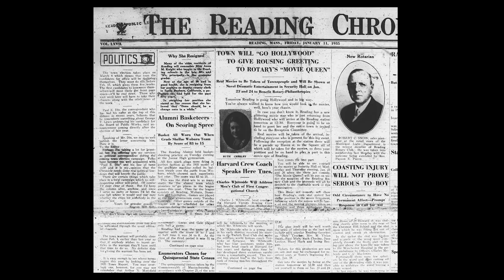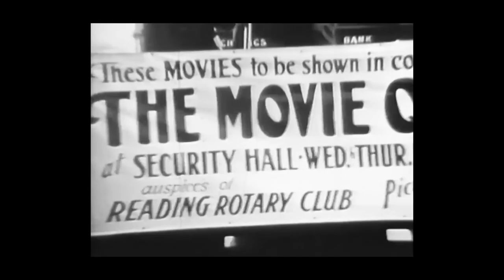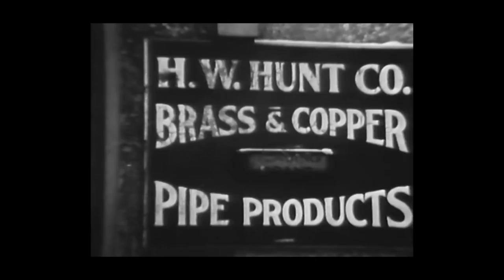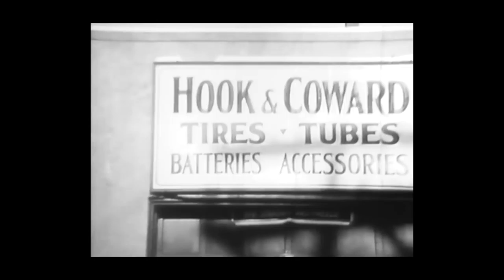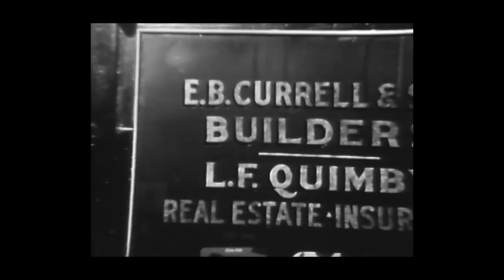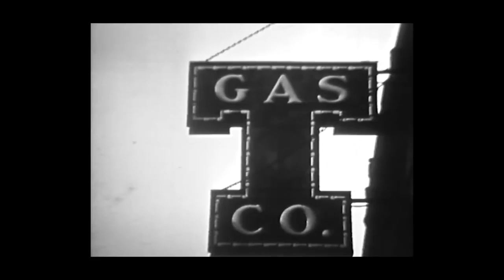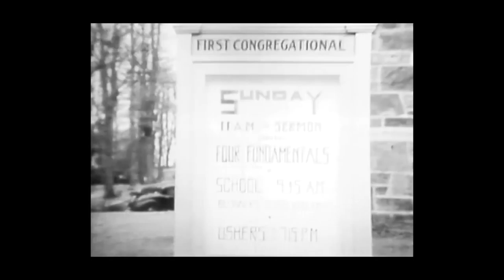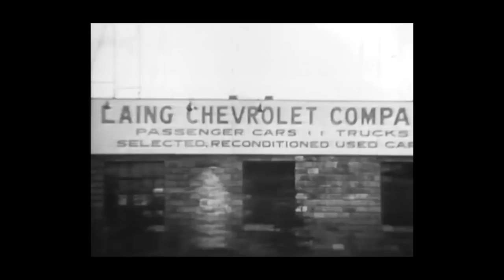The Movie Queen (1935), Reading Rotary Club Footage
Did you know in 1935 the town of Reading, Massachusetts went "Hollywood"? As part of a philanthropic fundraiser, the Rotary Club of Reading produced a movie called "The Movie Queen." Get a glimpse of old Reading--from its businesses, factories and churches, to its people! For other historical images from the Town of Reading, visit the Reading Public Library's online digital collections at
the NOBLE Digital Heritage project: